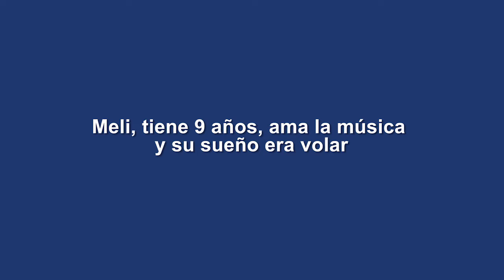El sueño de Meli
Ama la música, vive en Córdoba, tiene 9 años... y un sueño: ¡volar!

Lo cumplió ¡Mirá!